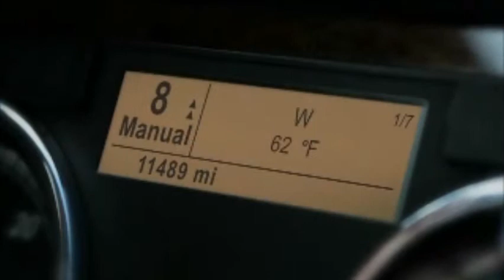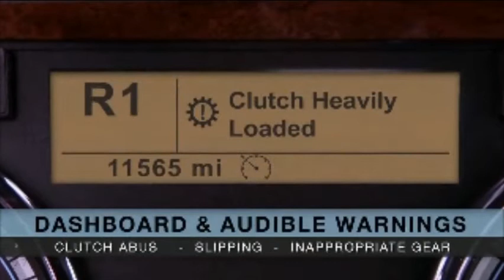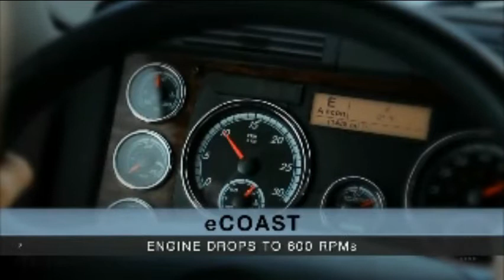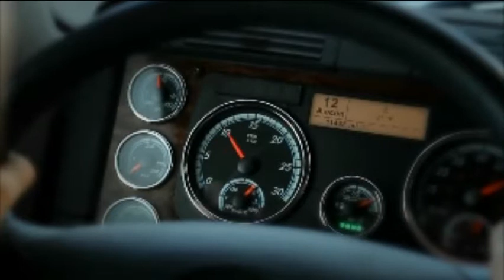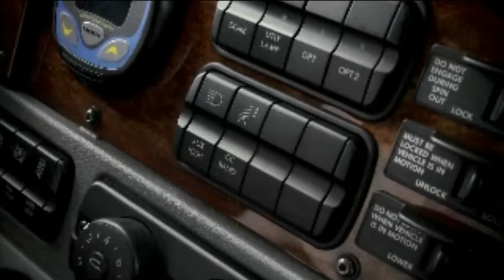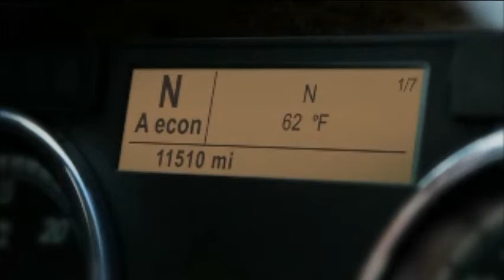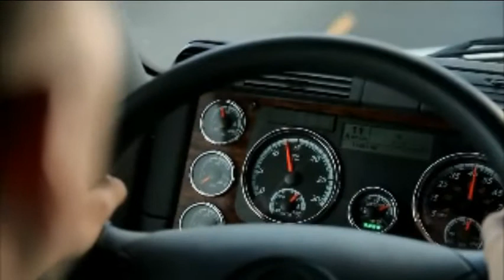DT12ReallySmall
DT12 Automated Manual Transmission